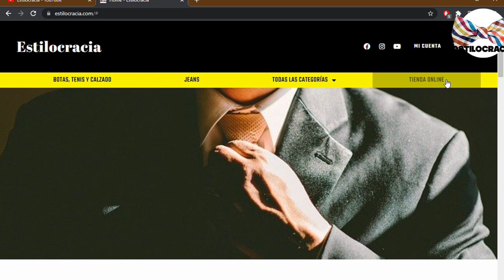🥵 5 cosas INCÓMODAS que los HOMBRES HACEN con las CHICAS!!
😧 DEJA de HACER estas COSAS que INCOMODAN a las CHICAS 😠!!

00:00 Introducción
01:14 Halagar su cuerpo
01:53 Emborracharse en la primera cita
02:37 divulgar tus problemas de pareja
03:17 Estar en el celular todo el tiempo
03:57 Despedida

Visita nuestro sitio asociado de Amazon para productos de tu interés: